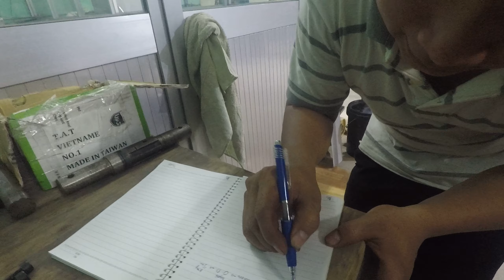Moriseiki SL 25 HD set dao 3